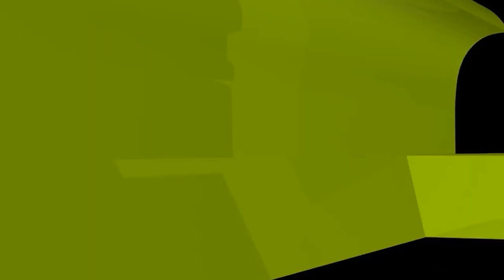কাবিনের পর স্ত্রীকে কতদিন তার বাবার বাড়িতে রাখা যাবে? ইসলামী প্রশ্নোত্তর II Sheikh ahmadullah live